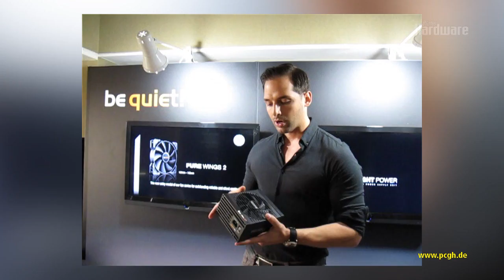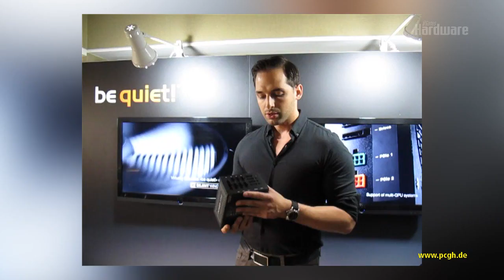Powerzone: Be quiet zeigt auf der Computex die neue Netzteil-Serie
Be quiet zeigt auf der Computex das brandneue Powerzone, welches Mitte Juli als 650W-, 750W-, 850W- und 1000W-Version erscheint. Das Gaming-Netzteil bietet 80-Plus-Bronze, einen 135-mm-Silent-Wings, eine Lüfternachlaufsteuerung, ein martialisches Design und vollmodulare Kabel.